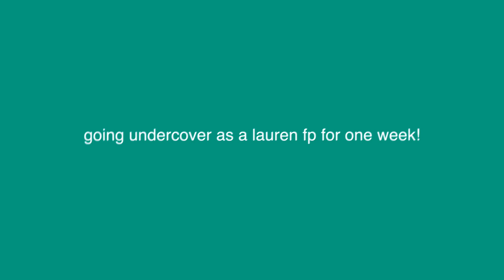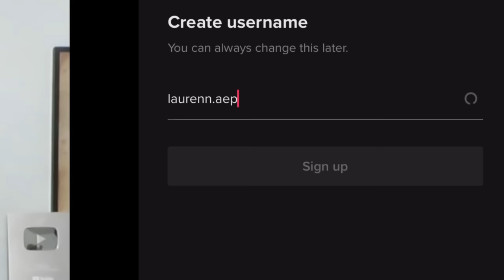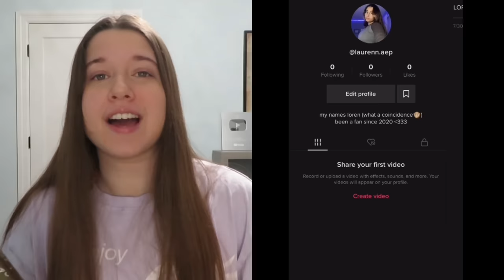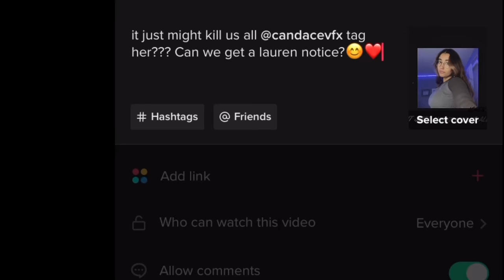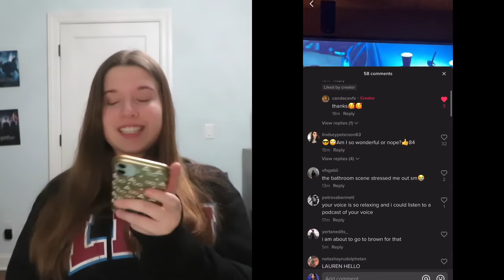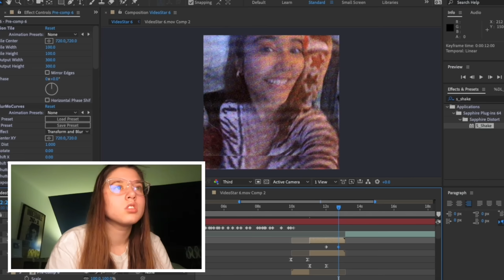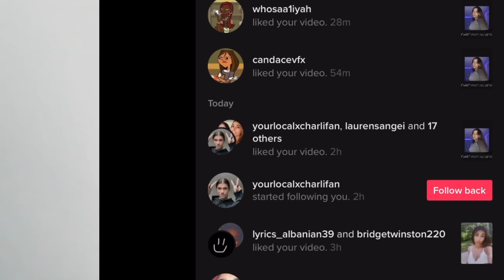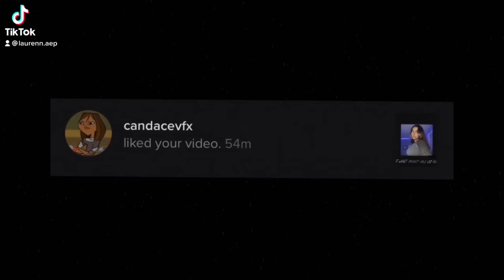going undercover as a LAUREN TikTok FANPAGE for ONE WEEK! (candacevfx)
I went undercover as a emowhofromwhoville fanpage on tik tok...